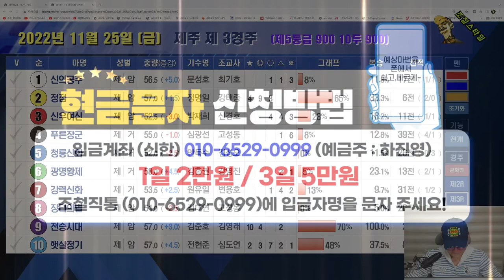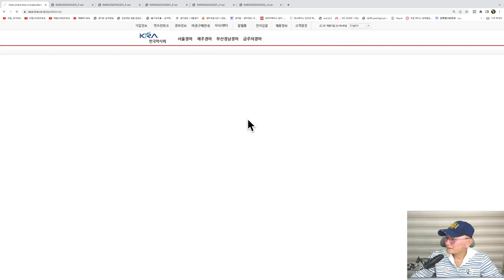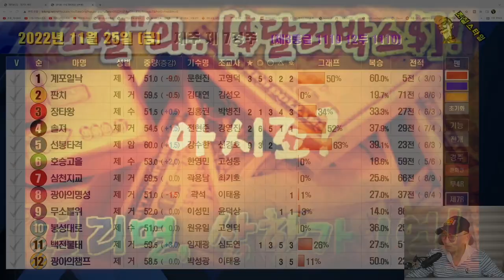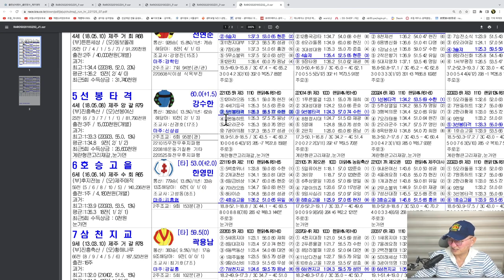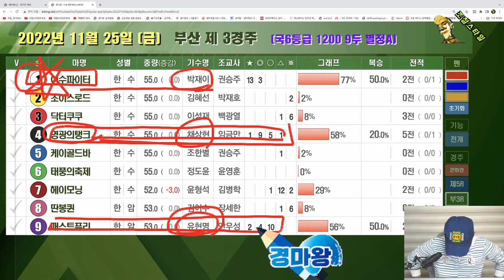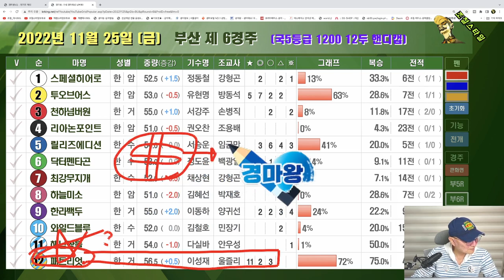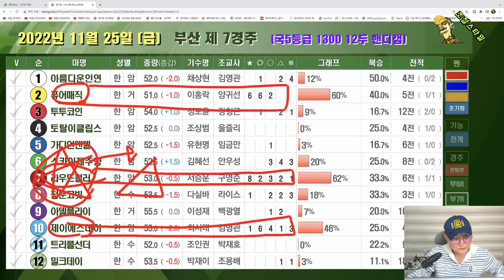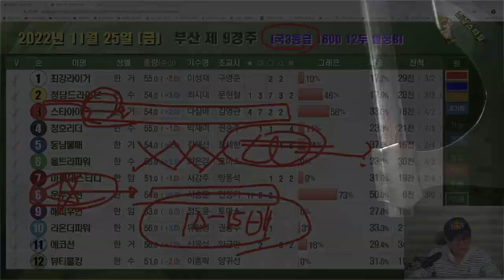[경마] 조철스타일 경마/ [11/25/금요] 실전베팅 / 징검다리 UCC